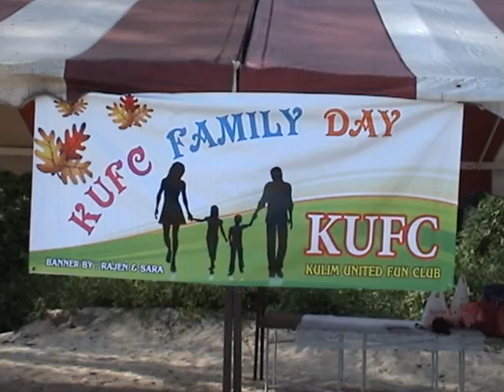KUFC Family Day